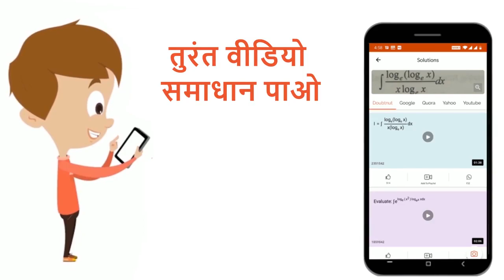50 cm फ़ोकस दूरी वाला एक अवर्णक अभिसारी संयोजन, क्राउन काँच के उत्तल-लेन्स को फ्लिंट काँच के अवतल...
50 cm फ़ोकस दूरी वाला एक अवर्णक अभिसारी संयोजन, क्राउन काँच के उत्तल-लेन्स को फ्लिंट काँच के अवतल लेन्स से जोड़ कर बनाया जाता है | यदि क्राउन काँच की विपेक्षण क्षमता, 0.03 हो और फ्लिंट काँच की, 0.05, तो उनकी फ़ोकस दूरियाँ निकालें |
Class: 12
Subject: PHYSICS
Chapter: गोलीय पृष्ठों और लेन्सों पर अपवर्तन
Board:IIT JEE

👉 Have Any Query? Ask Us.